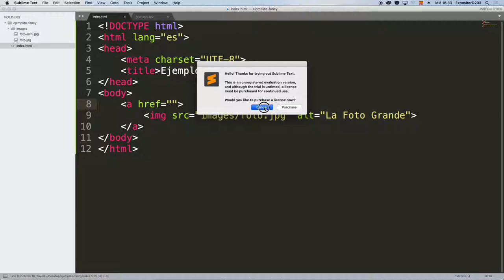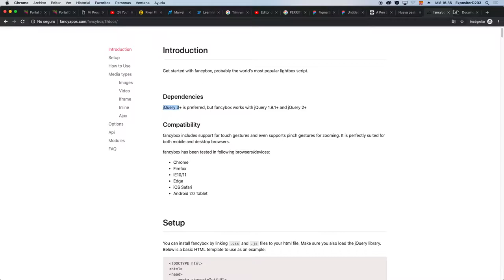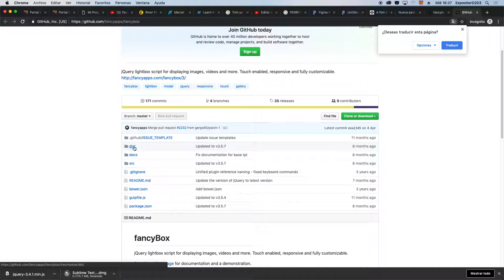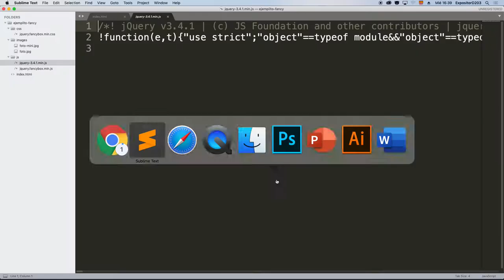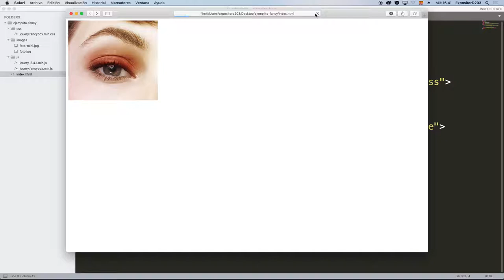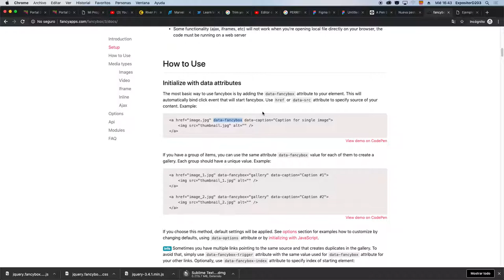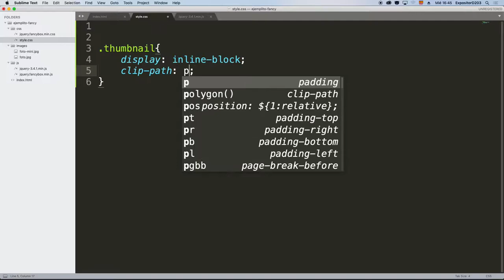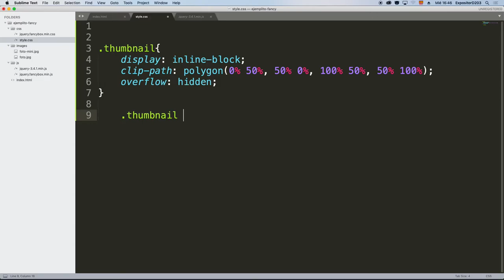FancyBox con Clip-Path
PD: La imagen que utilicé para este ejemplo pertenece a un video tutorial de Photoshop sobre los modos de fusión ) pueden darse una vuelta por el canal de Lorena ), tiene videos muy útiles.